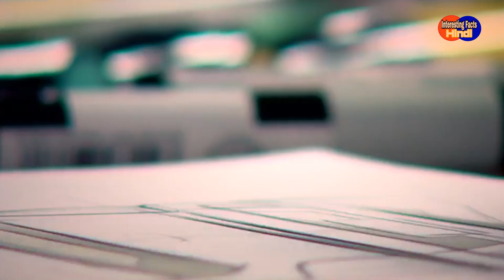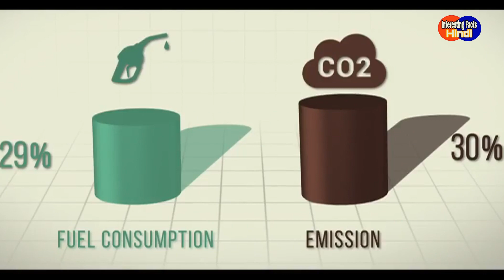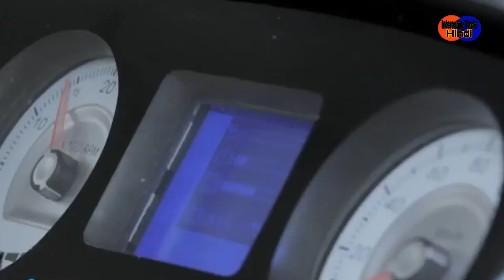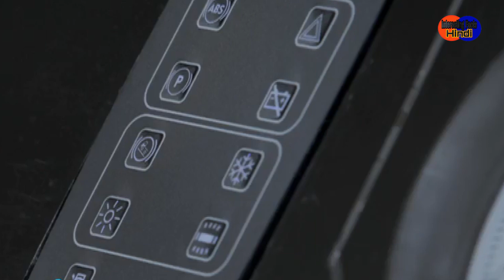Tata Motors Develop India's first Hydrogen Fuel Cell Bus